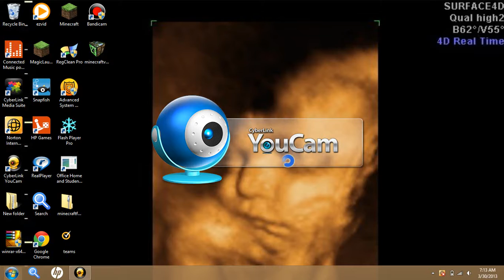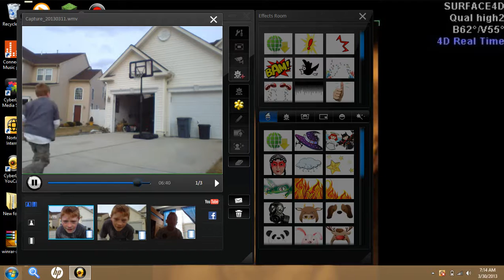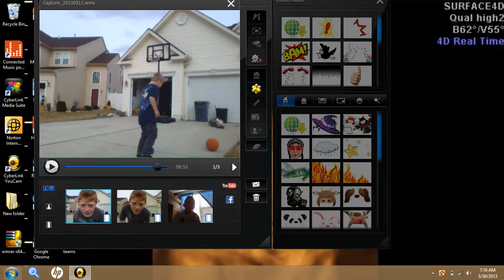How To Upload A Video To Youtube Using Cyberlink Youcam